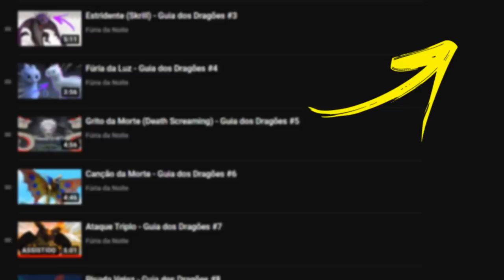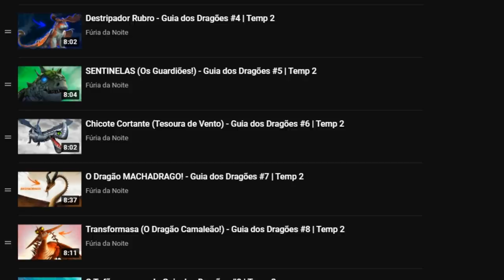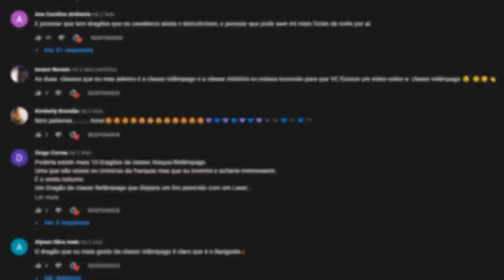INVASOR DE CAVERNAS - Guia dos Dragões #16 | Temp 2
Sobre o Vídeo:
Para o último episódio do Guia dos Dragões eu escolhi falar sobre o Invasor de Cavernas, um dragão muito legal que apareceu em Corrida até o Limite.

➧ Música
Lofi biscuit